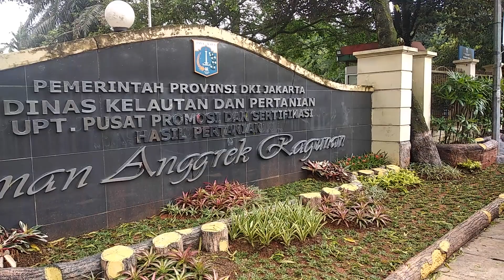TAMAN ANGGREK RAGUNAN JAKARTA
Menikmati ragam bunga anggrek di Taman Anggrek Ragunan Jakarta